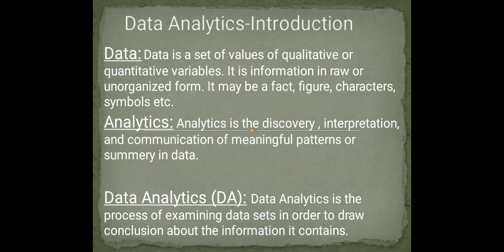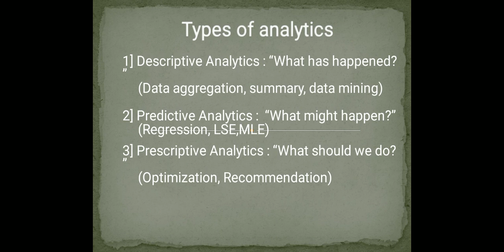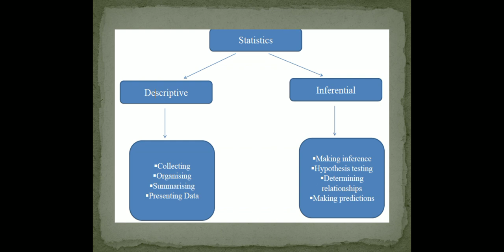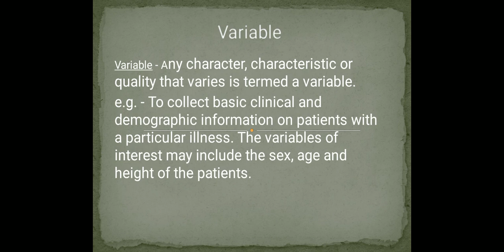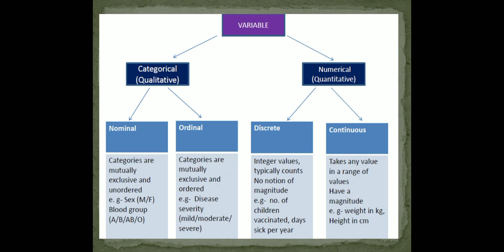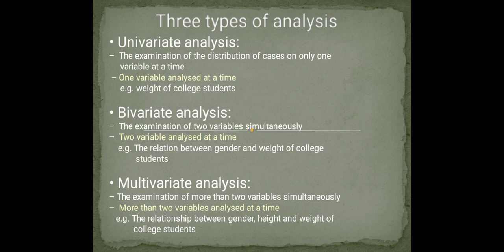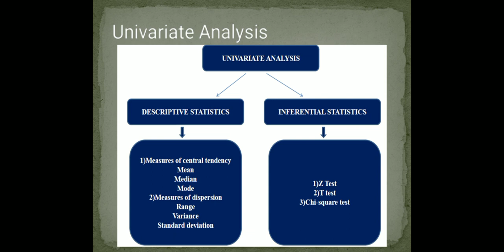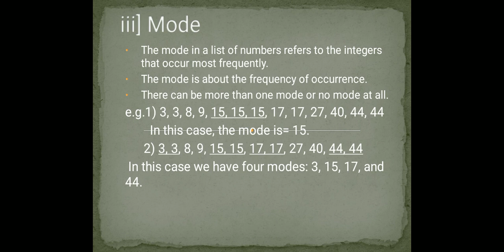Introduction to DATA ANALYSIS ( Part -1 ) by Anushree soni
This lecture will explain the term data analysis. Types of statistics- Descriptive and inferential statistics. Types of Analysis - Uni-variate, Bi-variate and Multivariate analysis.
It will explain the terms Mean, Median and Mode.